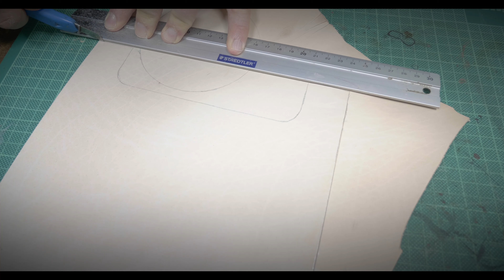Making a leather Barrel Bag with a TIN Pattern for my Rose Gravelbike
I Make this really simple Barrel Bag only with a empty vegetables tin from scrap!

Nick

Timestamps:
00:00 Can
00:07 Making the pattern
00:33 Cutting the Leather
01:05 Beveling
01:24 Marking the seam holes
01:37 Dyening with my airbrush
02:54 Fiebings Antique Finish
03:28 Dyening the Edges
04:09 Burnishing
04:44 The Buckles
06:14 Seamholes
06:58 Lid straps
08:16 Lid Hinges
08:47 Handlebar mounting
09:12 Seaming
10:22 Finished Barrel Bag

Hallo Leute, heute habe ich was besonderes für euch. Ich habe mithilfe einer normalen Dose eine Fahrradtasche für den Lenker aus Leder gemacht.
Die Dose habe ich dafür benutzt um ein Schnittmuster herzustellen, so ergab sich Schritt für Schritt eine schöne kleine Tasche um verschiedenes Fahrradzubehör wie, Ersatzschlauch, Kettenspanner eine Luftpumpe und kleines Werkzeug zu verstauen.

Das ist meine erste Tasche die ich aus Leder herstelle, ohne ein Tutorial gesehen zu haben.
Gefilmt habe ich das ganze in einem ASMR Stil ohne Musik. Hoffe es gefällt.

Nick

P.S.
Drittes Projekt mit neuem Licht und neuem Mikrophon, immer noch ein wenig Einstellungsarbeit.
Ich bin kein Profi im Lederhandwerk.

Beginner leather tools